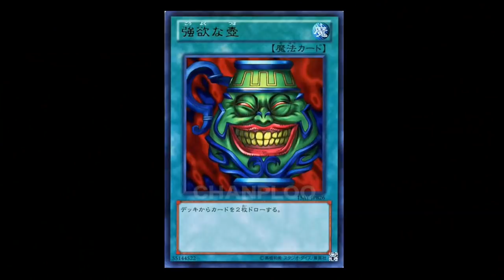【フォートナイト】チーミングはダメ。ゼッタイｗ